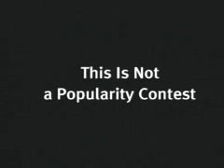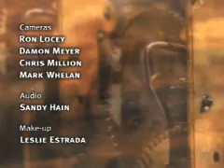THE ELECTORAL COLLEGE'S EXCELLENT ADVENTURE: Should We Aboli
As required by the Constitution, the president of the United States is elected not by the national popular vote but by the vote of the Electoral College. In the Electoral College, each state receives as many votes as it has members of Congress. Because every state has two senators and is guaranteed at least one House member, votes of small states count more heavily than votes of large states. Has the Electoral College served the nation well? Or should it be abolished and replaced by a system in which every vote counts the same? Peter Robinson speaks with Jack Rakove and Tara Ross